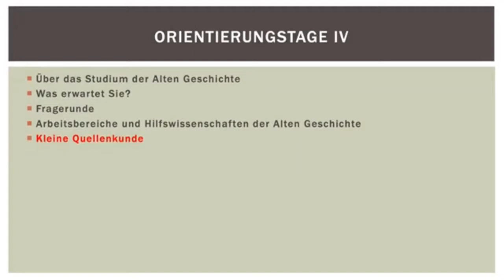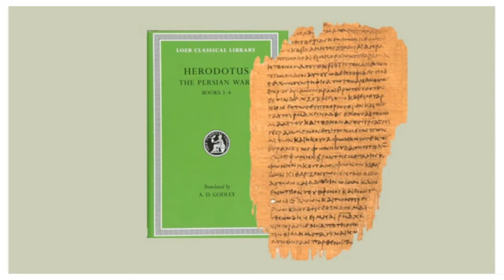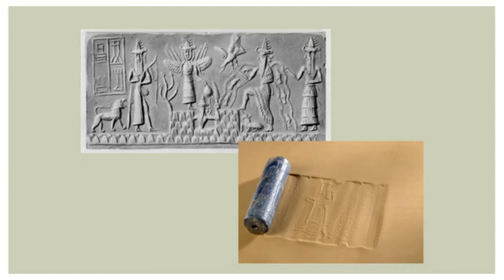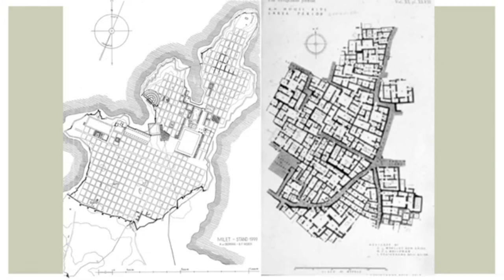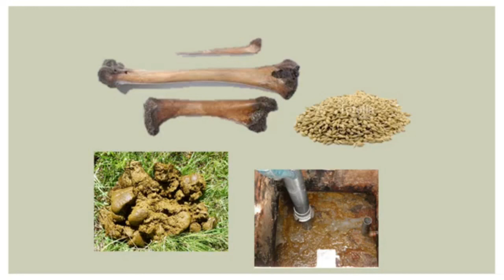Orientierungstage A, Teil 4 (von 4)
Eine kleine altertumswissenschaftliche Quellenkunde